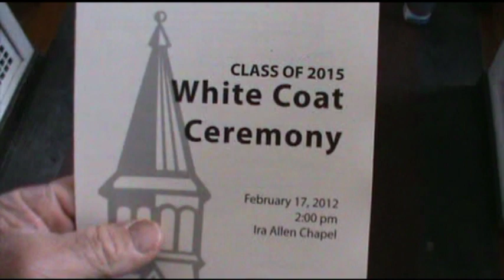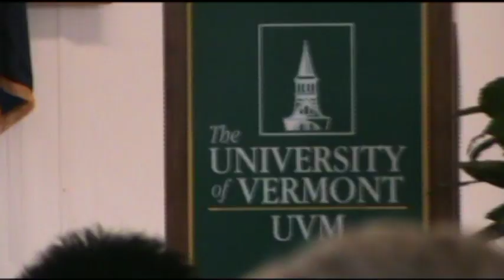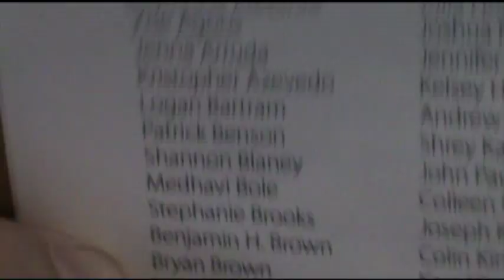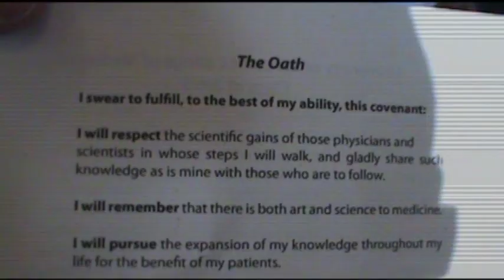Bryan's White Coat Ceremony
Bryan at his first year of medical school at UVM goes through the white coat ceremony